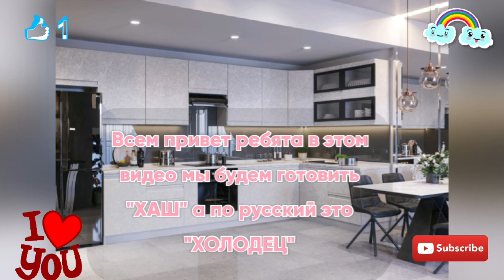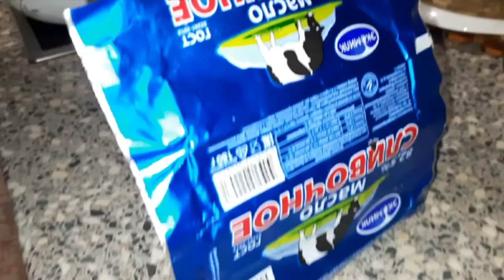🔴🍲Как приготовить "ХАШ" /лёгкий рецепт/ 💗БАБУШКИНА КУХНЯ РЕЦЕПТЫ💗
Для это нам понадобится
1) Коровья нога🐄
2) 3 или 4 лавровых листов🍃
3) 3-4 литр воды💧
4) 2 лука🧅